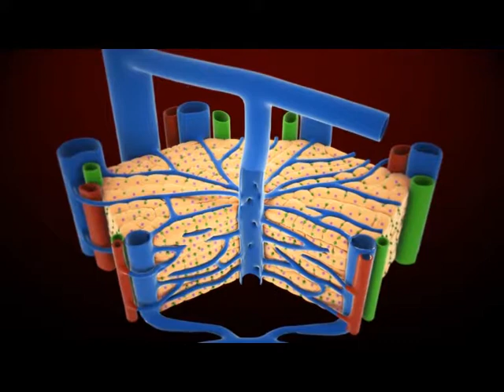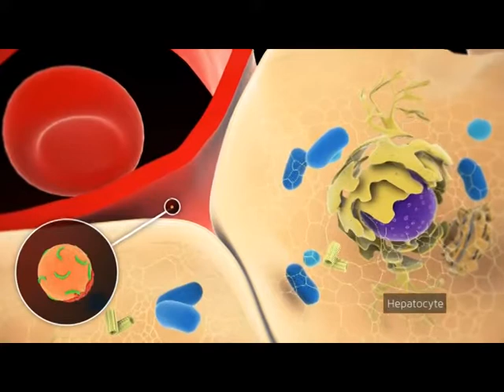LA SEMANA ENTRANTE EN LOS TRES HOSPITALES MUNICIPALES REALIZARAN TESTEO RAPIDO SOBRE HEPATITIS C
ENTREVISTA:  ANIBAL BASCIALA - PREVENCION EN SALUD LA COSTA